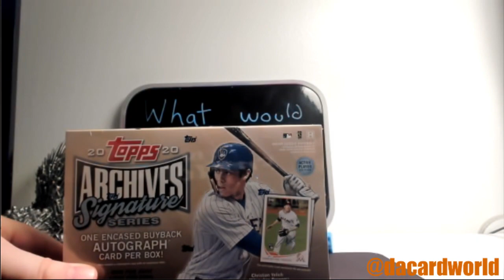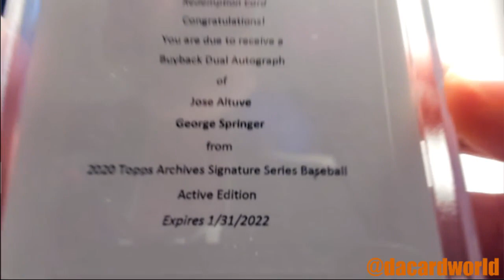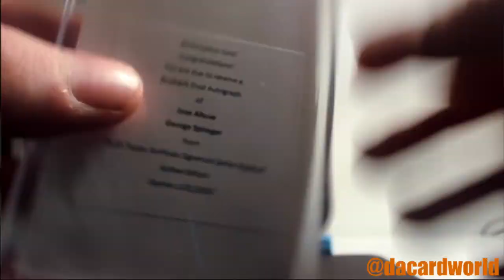JP's 2020 Topps Sig series baseball break!